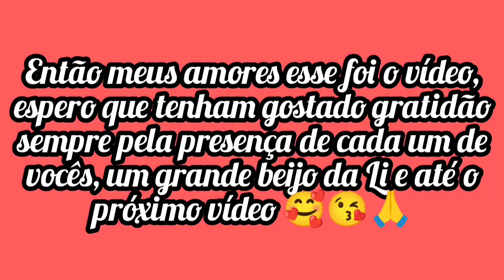Vlog De Ano Novo!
Oi meus amores, no vídeo de hoje eu gravei o nosso Ano Novo, espero que gostem do vídeo gratidão sempre pela presença de cada um de vocês e não se esqueçam de passar no meu novo canal de receitas um grande beijo da Li e até o próximo vídeo 😘🥰🙏.